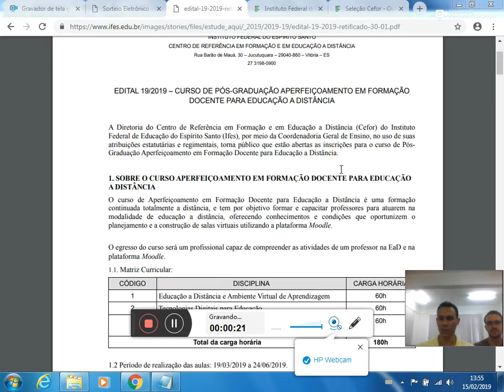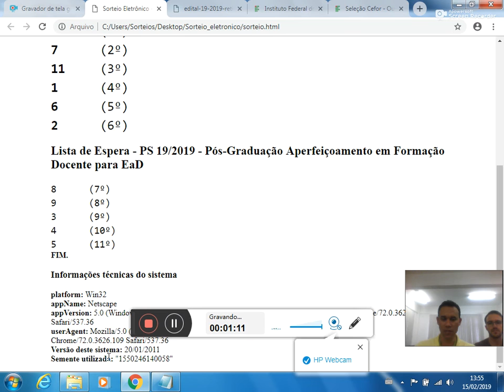Sorteio eletronico Edital 19 2019 PcD código 011